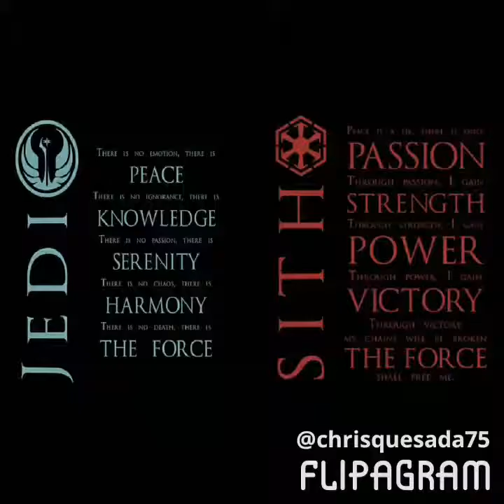Fall out Boy - Irresistible_ Jedi vs Sith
♫(Fall Out Boy - Irresistible (feat. Demi Lovato) )
created using @flipagram